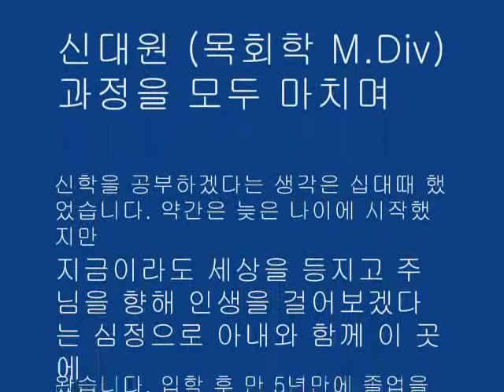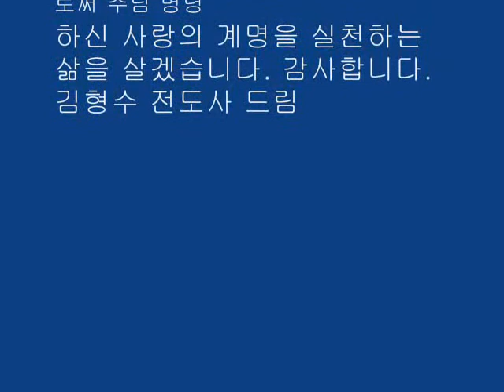commencement exercises for publishing.wmv